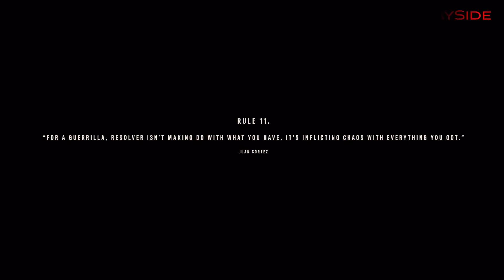Far Cry 6 Part 2 Walkthrough GamePlay